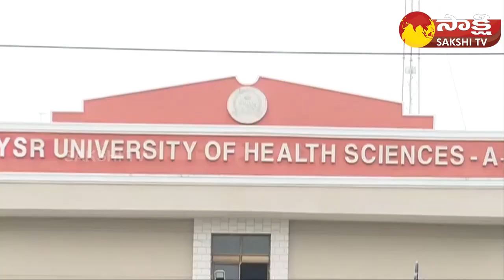NTR University of Health Sciences renamed Dr. YSR Health Sciences University | Sakshi TV